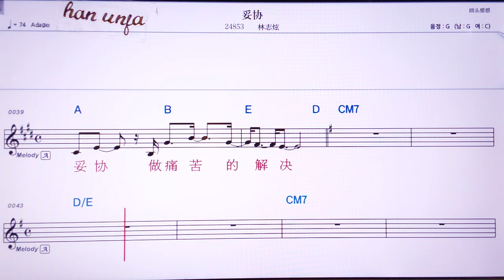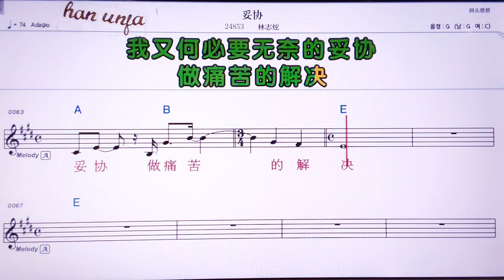💖투어시에/린쯔쉬앤 👍Karaoke With Sheet Music/MR,노래방, 악보, 코드,